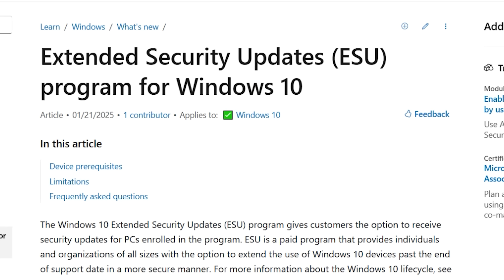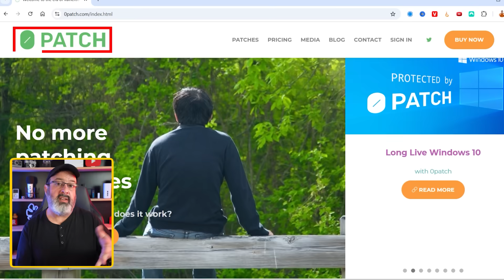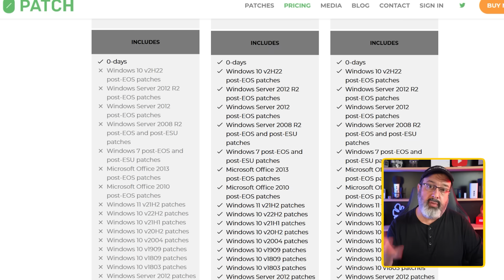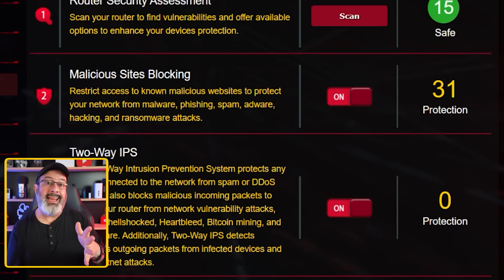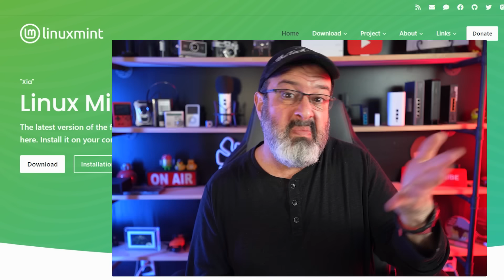What should you do after Microsoft kills Windows 10?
What options do you have if you don't want to install Windows 11?
What if you want to keep using Windows 10 SAFELY beyond its end-of-life on October 14th, 2025?

Want to protect yourself from scams?
What is the best security?
How do you keep safe online?
We cover everything from Security and Scams to How Tos, Tips and Tricks, Faster Internet.
My name is Liron Segev, aka TheTechieGuy, and I make tech simple for everyone to understand!

With windows 10 end of support approaching, many users are comparing this situation to the windows 7 and windows xp transitions of the past. Microsoft 365 users will need to understand how end of support impacts their daily workflow, while microsoft licensing changes will affect how businesses plan their upgrade paths. Let's break down what this means for you! 🔒

0:00 What should you do after Microsoft kills Windows 10?
0:14 What is going to stop working on Windows 10 after the end of life deadline?
1:38 How to keep using Windows 10 safely after Microsoft stops supporting Windows 10?
4:34 What other options do you have without installing Windows 11?
8:30 You have options - pick the one that is best for you including switching to Linux